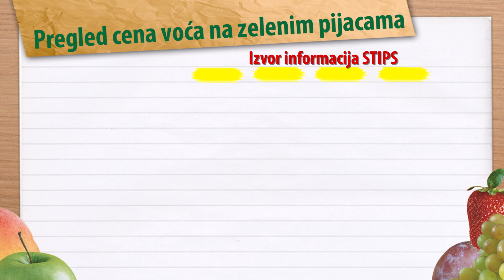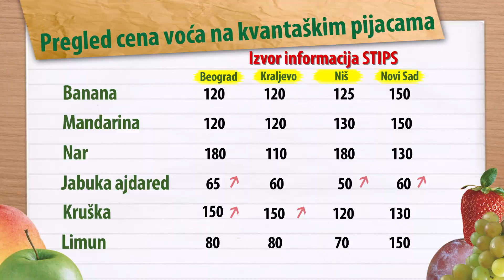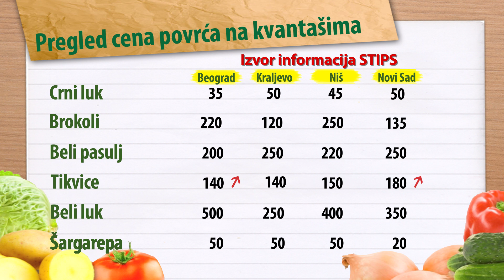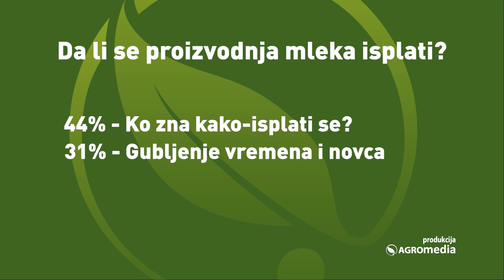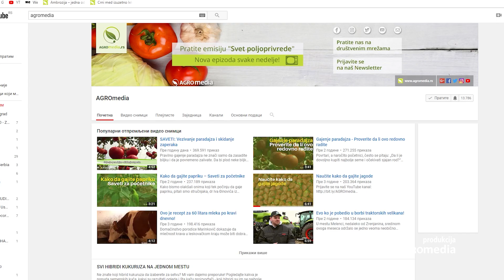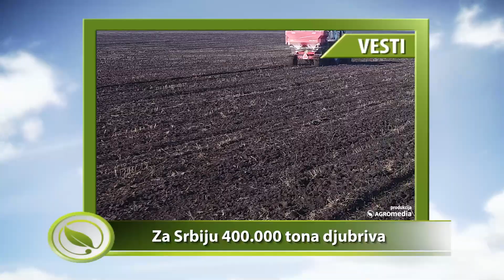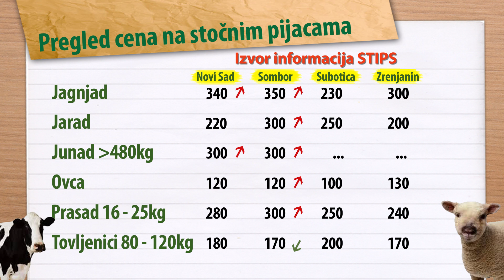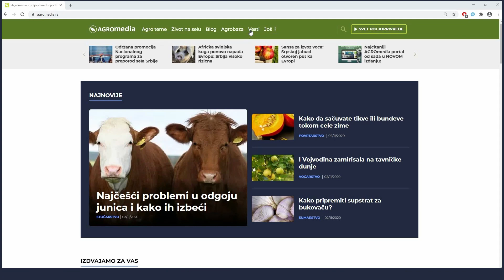Svet poljoprivrede - Epizoda 750.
U najnovijoj 750.epizodi Sveta poljoprivrede saznaćete kako radi Claas Arion 630c, kako se kreću cene đubriva u Srbiji i svetu, da li se proizvodnja mleka isplati i kako se orezuje smokva.

U najnovijoj 750. epizodi Sveta poljoprivrede otkirvamo vam:

Claas traktor cenovno konkurentan i pouzdan
Kako žive i rade 3 generacije poljoprivrednika pod istim krovom?
Kako se kreću cene voća na pijacama?
Kako da obavite zimsku rezidbu smokve?
Ovo je najveći proizvođač belog sleza u Srbiji
Cene krompira rastu na pijacama
Da li se proizvodnja mleka isplati?
Za Srbiju obezbeđeno 400.000 tona đubriva
Cene teladi i BIKOVA skočile
Kretanje cena na Produktnoj berzi
Kakvo nas vreme očekuje naredne nedelje

0:00 Najavna špica

1:27 BRZ I POUZDAN - Traktor Claas Arion 630c LAK za Rukovanje

5:40 ORLJEVO - Kako Žive 3 Generacije Poljoprivrednika pod ISTIM KROVOM? - prvi deo

11:44 Poskupelo GROŽĐE, a Pojeftinio Limun | Cene voća

14:04 7 Koraka za OREZIVANJE SMOKVE - Kako do SLATKIH i Krupnih Plodova?

18:01 Gajenje lekovitog bilja: Ovo je najveći proizvođač BELOG SLEZA u Srbiji

22:02 Cena Krompira OPET Porasla | Cene Povrća

24:39 PITALI SMO VAS: Da li je Proizvodnja Mleka Isplativa?

27:23 ORLJEVO - Kako Žive 3 Generacije Poljoprivrednika pod ISTIM KROVOM? - drugi deo

31:20 Za Srbiju 400.000t Djubriva – U Mađarskoj Upotreba DJubriva MANJA ZA 40 odsto!

35:09 PAPRIKA VRTKA – može da raste samo na jednom mestu u Srbiji

37:29 Poskupela Telad i BIKOVI | Cene stoke

39:35 Vremenska prognoza